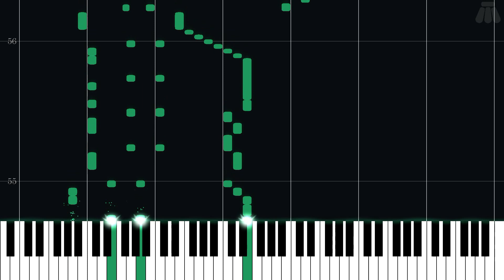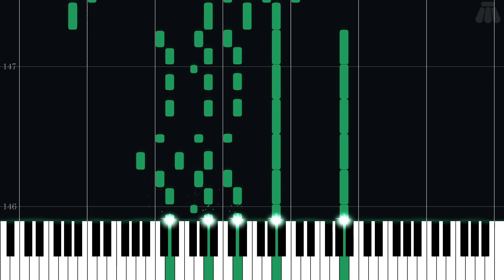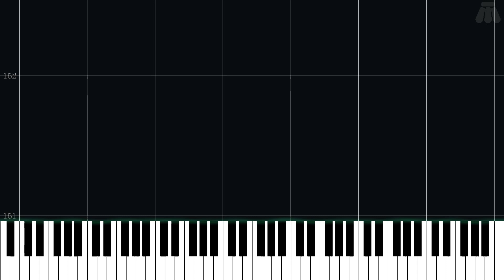Stormy Saxophone 2 - KOF '96 - Super Smash Bros. Ultimate - Intermediate Piano Tutorial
Intermediate Piano Tutorial for Stormy Saxophone 2 - KOF '96 from Super Smash Bros. Ultimate (2018) in the Super Smash Bros. series.